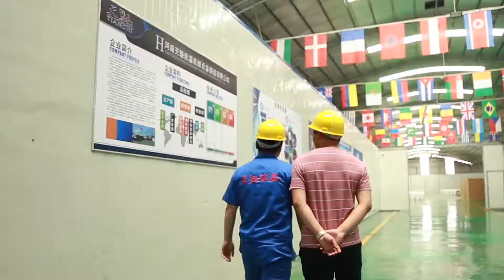Large capacity stainless steel self pressurized liquid nitrogen tank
Self-pressurized liquid nitrogen tank is a container device for providing liquid nitrogen for laboratory and low temperature operation.